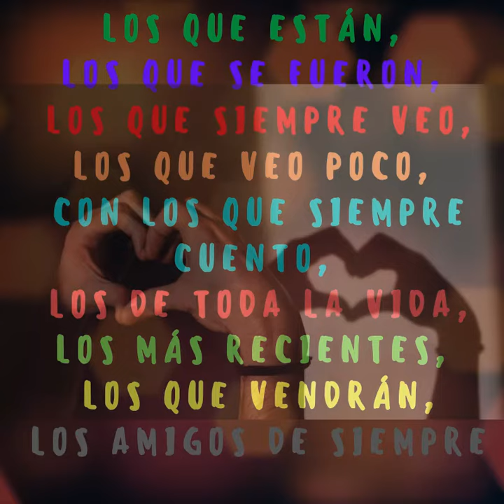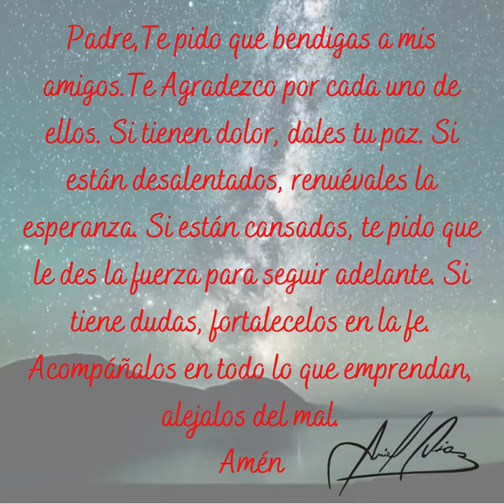Feliz dia del Amigo-2020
Feliz dia  a todos mis amigos